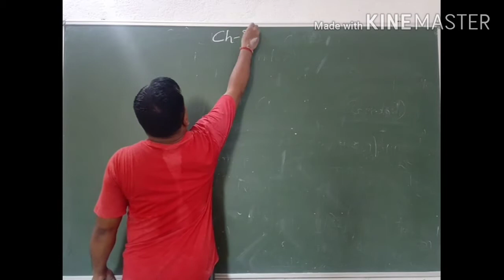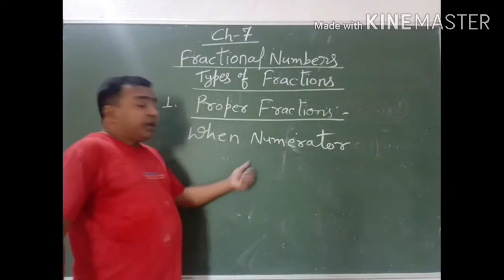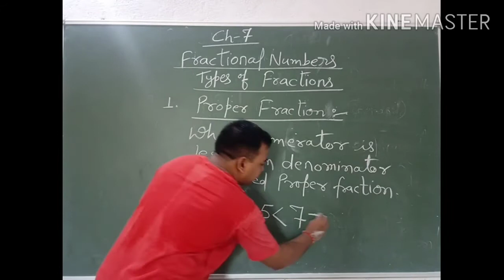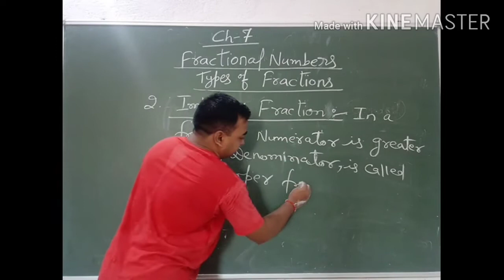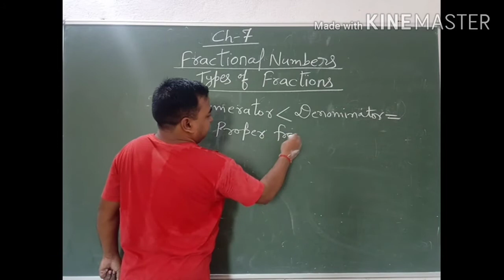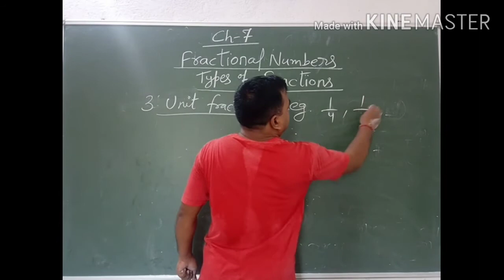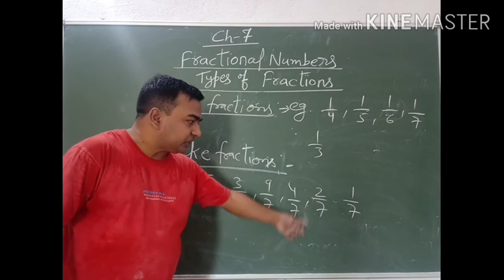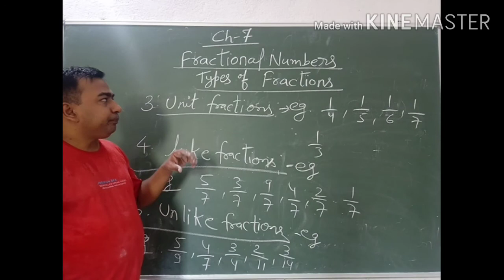class 2 Maths ch7 part 4